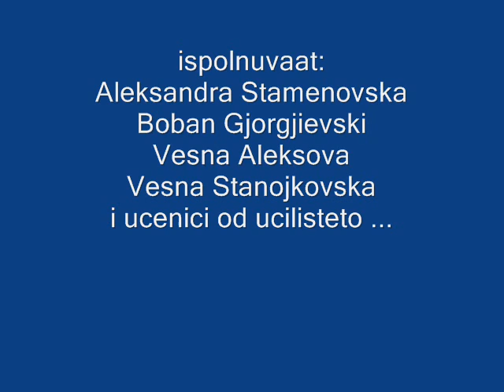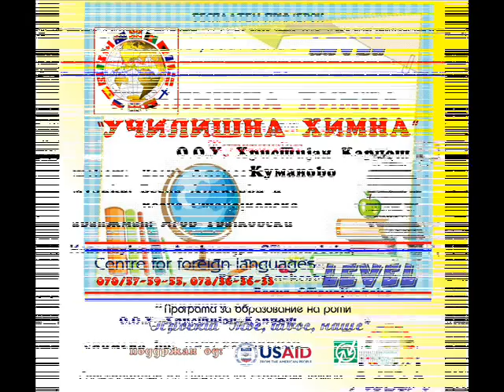"Ucilisna Himna" - O.O.U."Hristijan Karpos" - Kumanovo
Himna na O.O.U. "Hristijan Karpos" - Kumanovo
tekst: Vesna Aleksova
muzika: Vesna Aleksova i Vesna Stanojkovska
aranzman: Igor Trajkovski
spozorirano od: Level Centar Kumanovo